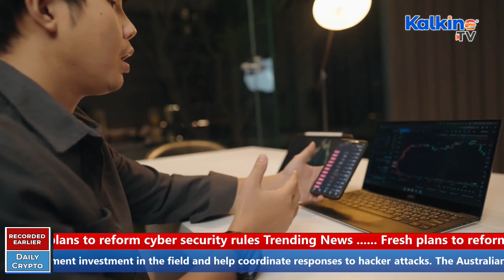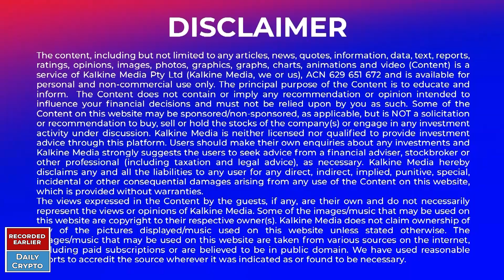Robinhood says SEC issued subpoena related to crypto operations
Robinhood Markets reports that it received an investigative subpoena in December from the U.S. Securities and Exchange Commission related to listings of cryptocurrencies.